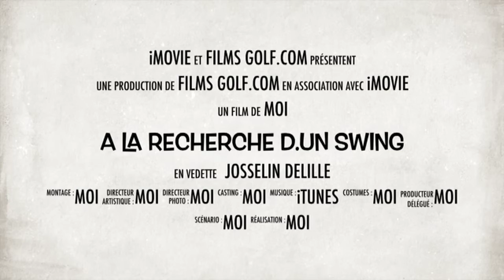Oct 3, 2013